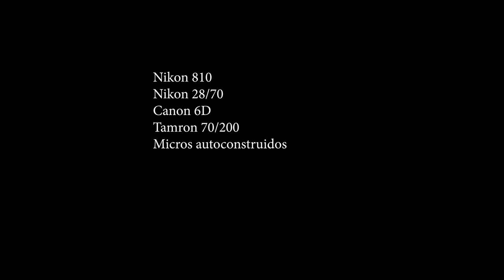Procesión de la Virgen de la Antigua. 2023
Solemne procesión de la Virgen de la Antigua, patrona de Guadalajara, el recorrido será  desde la Iglesia de San Francisco hasta llegar a su santuario en la plaza de la Antigua, lugar donde permanece durante todo el año.
La procesión recorre la plaza de Bejanque, Calle Carrera, continua por la plaza de Santo Domingo; Calle Mayor abajo hasta la Plaza Mayor para acabar en la Plaza de la Virgen de la Antigua.
Como novedad, este año, en la Plaza Mayor, una gran alfombra decorativa confeccionada por la Real Ilustre Cofradía de Nuestra Señora la Virgen de la Antigua espera allí a la Virgen para rendirle homenaje y un grupo de danzantes bailarán delante de ella.
El evento continúa con la ofrenda de productos de la ciudad de Guadalajara, con la lectura de poesías a cargo de Teresa de la Cruz y canto de la Salve a la Virgen.
Finalmente el acto termina con la tradicional quema de la hoguera.